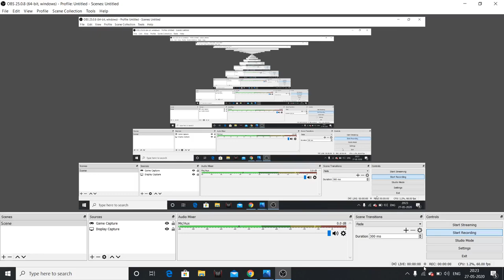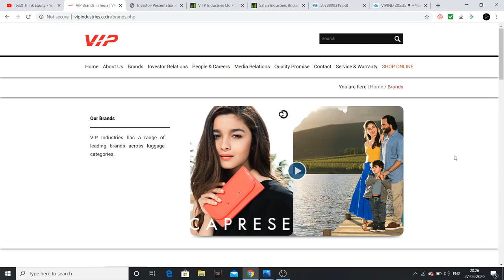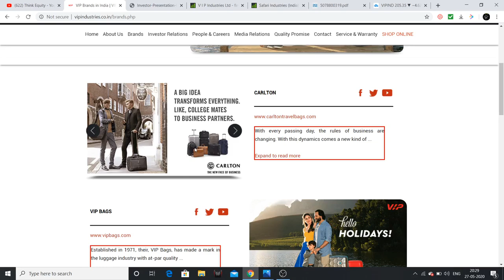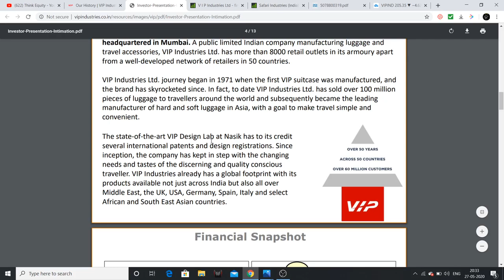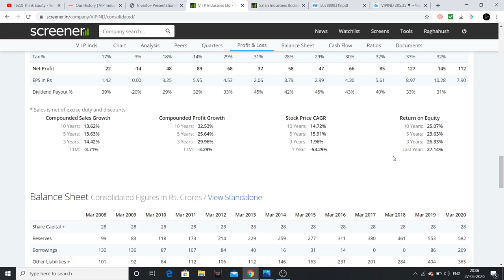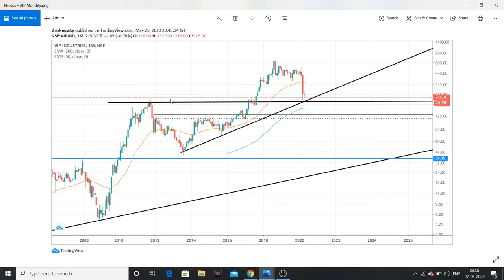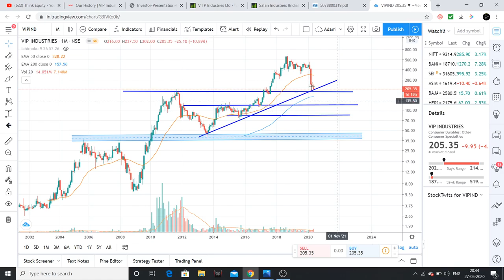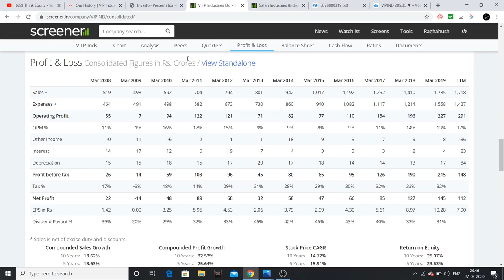VIP Industries - Analysis - Fundamental, Valuation & Technical Analysis- Stock Market Telugu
Hello friends, In this video I had analysed VIP Industries, discussed about the fundamentals, valuations and technicals.

1. The Dhandho Investor
2. Common Stocks and Uncommon Profits
3. One Up on Wall Street
4. Learn to Earn
5. The Unusual Billionaires
6. Reminiscence of a stock operator

Technical Analysis Books:
1. how to make money trading with charts
2. Technical Analysis and Stock market profits

Some Self-help books I recommend to read:
1. Power of your Sub- Conscious Mind
2. Think and Grow Rich
3. The Steve Jobs Way
4. Ted Talks
5. Crush It
My Video gear:
1. Samsung Galaxy S8
2. Dell Laptop
3. Microphone
4. Gorilla Pod